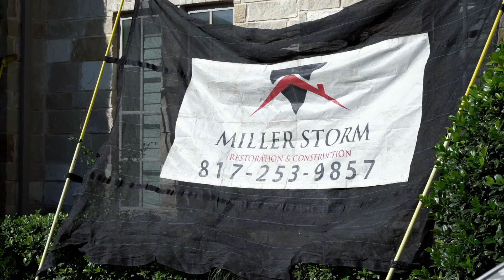Southlake Carter BDA